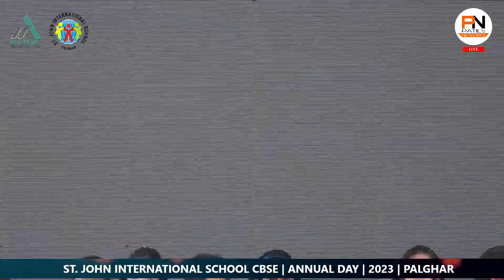I_LIKE_TO_MOVE_IT | ST.JOHN | ANNUAL DAY | 2023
PATIL NETWORKS
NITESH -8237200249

DRONE✈️,LED WALL🖥️,
WEDDING📽️🎞️
PHOTOGRAPHY📸,
ALBUM🎞️,PRE-WEDDING📽️